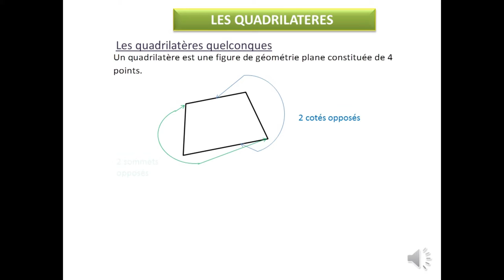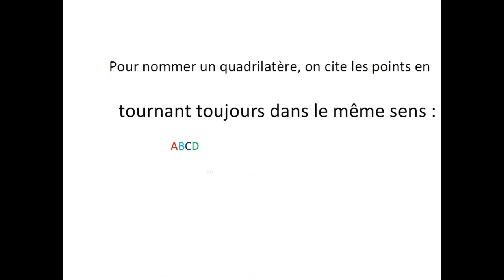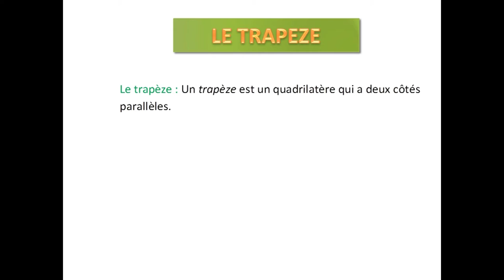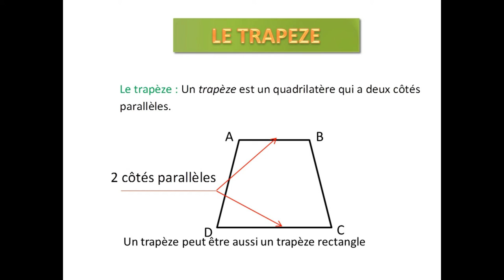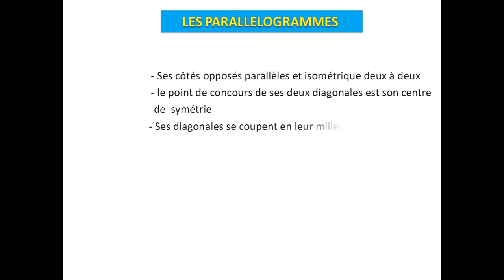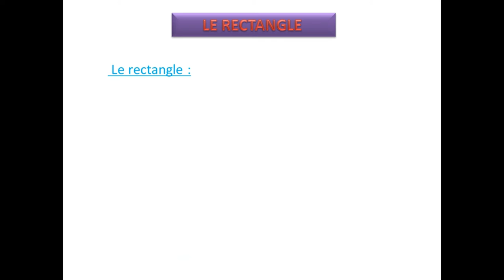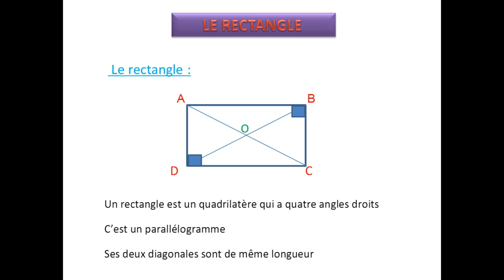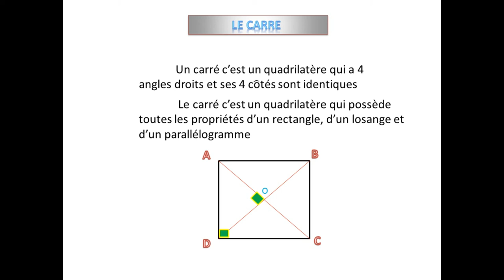LES QUADRILATÈRES LA BASE DE LA GÉOMÉTRIE PLANE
السلام عليكم ورحمة الله تعالى وبركاته٠
مرحبا بكم معنا في قناتنا مدرسة وتكوين   مجاني ٠
 ECOLE ET FORMATION GRATUIT
 نقدم لكم في قناتنا دروس وتمارين في جميع المواد لمختلف الاعمار بطريقة مبسطة ومنهج سلس
قناتنا قناة التربية  والتعليـم ،  والله المعين٠